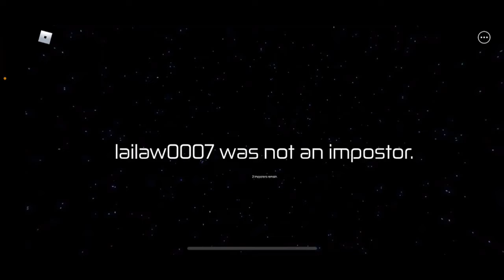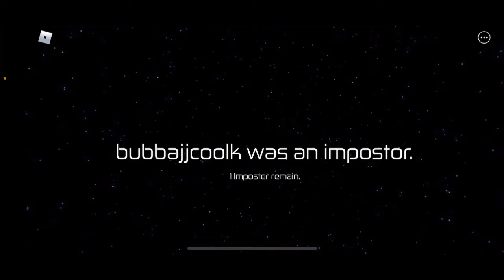Among us in Roblox ￼